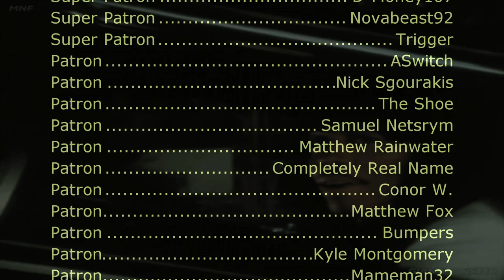Rick James - Give It to Me Baby (Sega Genesis Remix)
Gameplay source:
Mega Drive Longplay [424] Toejam and Earl in Panic on Funkotron